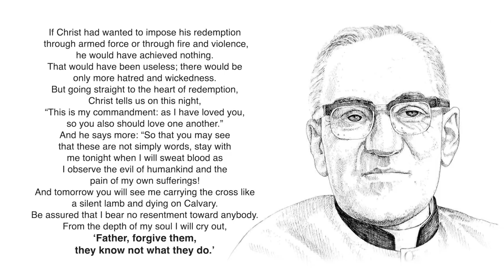Good Friday | Fr Cedric Prakash SJ | Talk 2019 | Gurjarvani